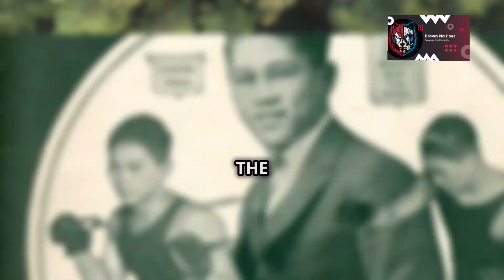Story: The Boxing Legend Pancho Villa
The Legendary Pancho Villa: Boxing's Pioneer